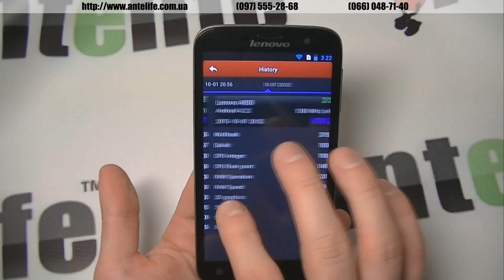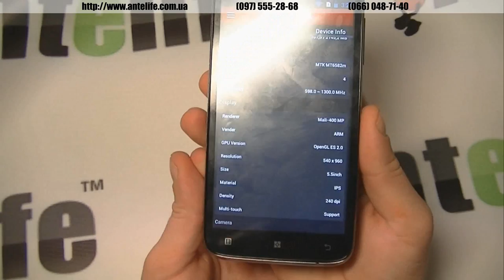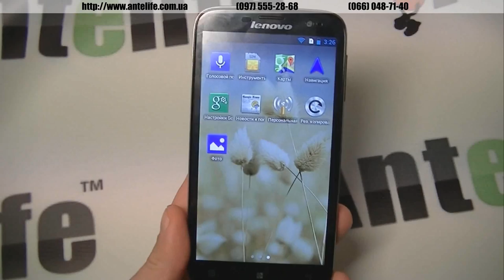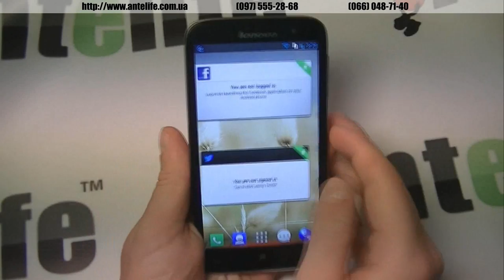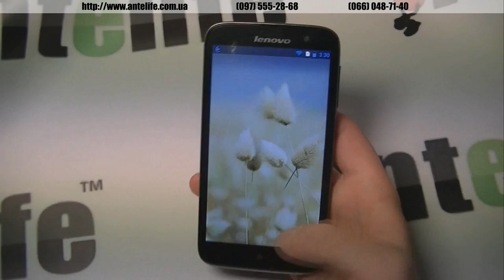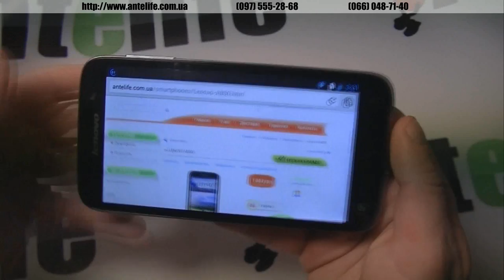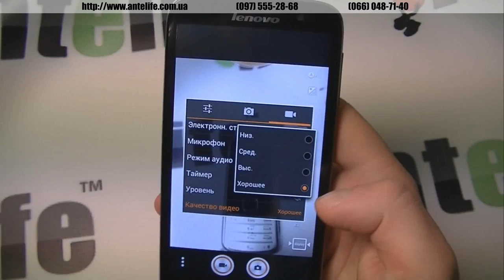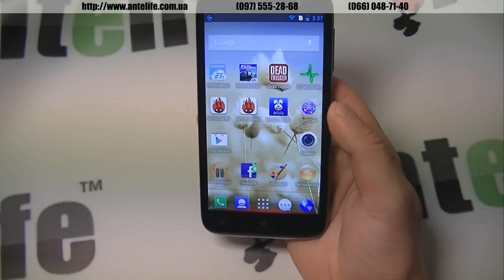Lenovo A850 MTK6582M обзор смартфона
Lenovo a850 это новая бюджетная модель от всемирно известной компании. Аппарат имеет большой дисплей 5.5 дюймов, который обеспечивает комфортную работу с смартфоном в любых условиях.

С такой диагональю можно и фильм посмотреть в хорошем качестве, и в игру поиграть, а также в машине пользоваться навигационными условиями. В нашем видео обзоре мы покажем насколько протянет смартфон Lenovo a850 от аккумулятора во время игры, во время воспроизведения фильма, а также сколько выдаст баллов Antutu Tester.

Смартфон Lenovo a850 также мы рассмотрим через программу Antutu и я покажу какой у него дисплей, производителем заявлено IPS, выясним так ли это?